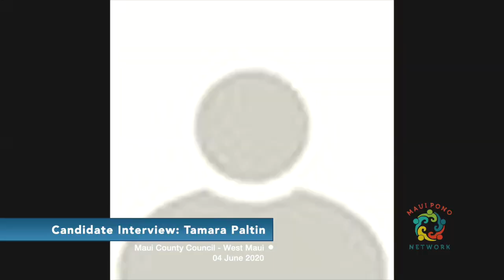Tamara Paltin - WEST MAUI, Maui Councilmember - Candidate Interview